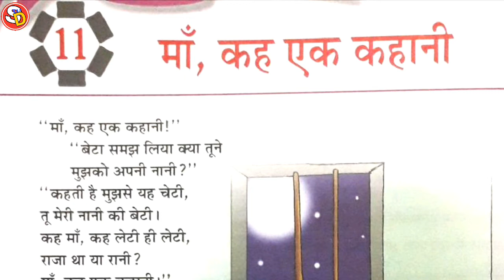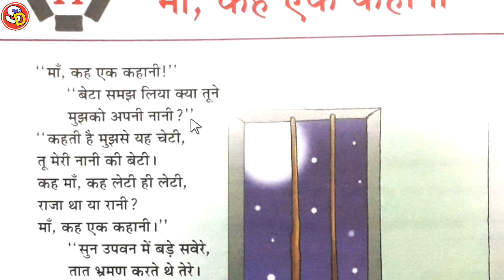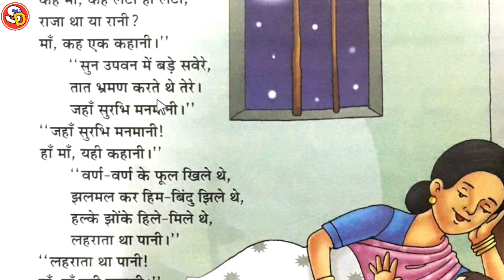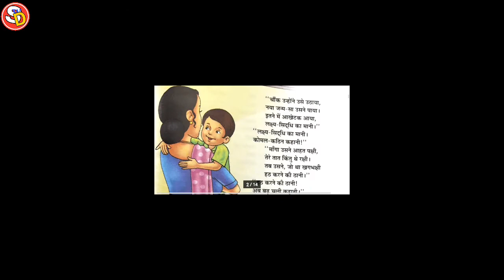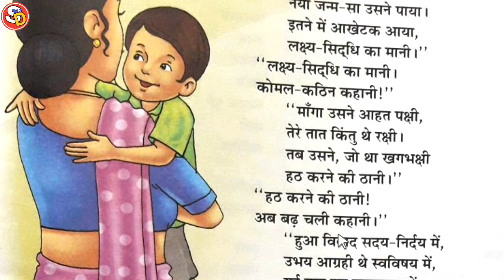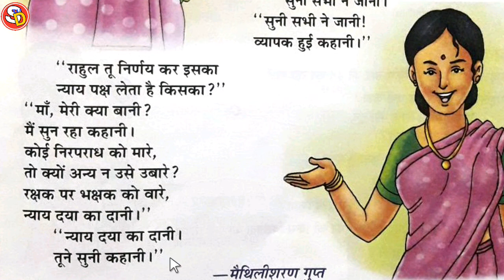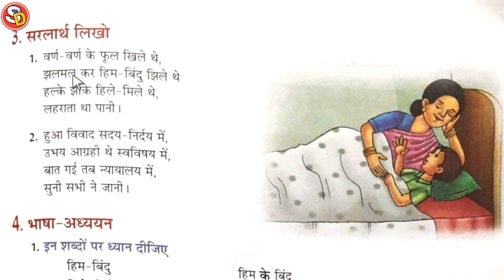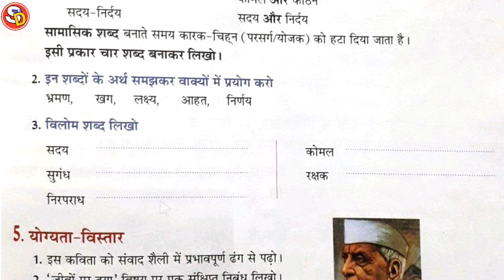माँ, कह एक कहानी Ch 11 Hindi Class 6 With Solution Saraswati Shishu Vidya Mandir सरस्वतीविद्या मंदिर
नमस्कार
बच्चों इस विडियो में Class 6 Ch 11 की स्टडी करवाया गया है और उसके प्रश्न उत्तर भी करवाया गया है। आप सभी इस विडियो को ध्यान पूर्वक देखकर समझें और उसके प्रश्न उत्तर भी याद करें। धन्यवाद।